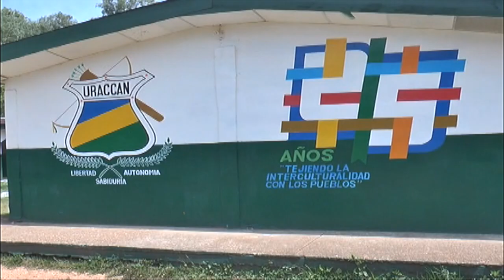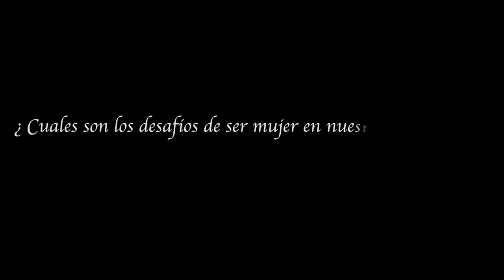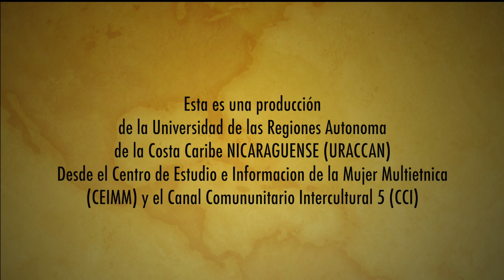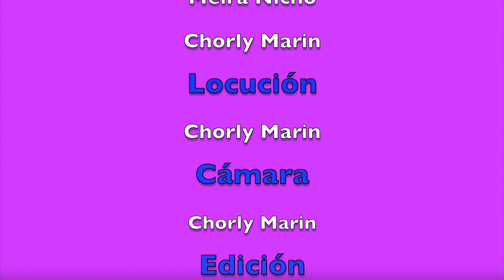Documental: 08 de marzo: "Voces de las Mujeres Caribeñas"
Desde la URACCAN a través del Centro de Estudios e Información de la Mujer Multiétnica (CEIMM-URACCAN) del recinto Bilwi, en conjunto con el Canal Comunitario Intercultural, Canal 5, realizaron este documental con el propósito de dar a conocer el trabajo arduo de las mujeres de la Costa Caribe de Nicaragua, reconociendo el valor fundamental en el aporte del desarrollo de las Regiones Autónomas.